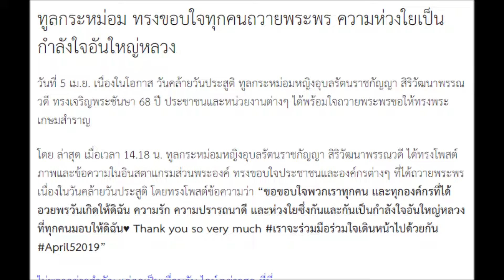ทูลกระหม่อม ทรงขอบใจทุกคนถวายพระพร ความห่วงใยเป็นกำลังใจอันใหญ่หลวง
วันที่ 5 เม.ย. เนื่องในโอกาส วันคล้ายวันประสูติ ทูลกระหม่อมหญิงอุบลรัตนราชกัญญา สิริวัฒนาพรรณวดี ทรงเจริญพระชันษา 68 ปี ประชาชนและหน่วยงานต่างๆ ได้พร้อมใจถวายพระพรขอให้ทรงพระเกษมสำราญ

โดย ล่าสุด เมื่อเวลา 14.18 น. ทูลกระหม่อมหญิงอุบลรัตนราชกัญญา สิริวัฒนาพรรณวดี ได้ทรงโพสต์ภาพและข้อความในอินสตาแกรมส่วนพระองค์ ทรงขอบใจประชาชนและองค์กรต่างๆ ที่ได้ถวายพระพรเนื่องในวันคล้ายวันประสูติ โดยทรงโพสต์ข้อความว่า “ขอขอบใจพวกเราทุกคน และทุกองค์กรที่ได้อวยพรวันเกิดให้ดิฉัน ความรัก ความปรารถนาดี และห่วงใยซึ่งกันและกันเป็นกำลังใจอันใหญ่หลวงที่ทุกคนมอบให้ดิฉัน♥️ Thank yo